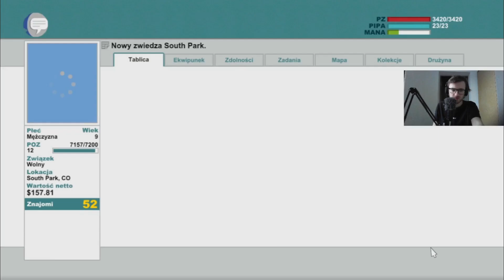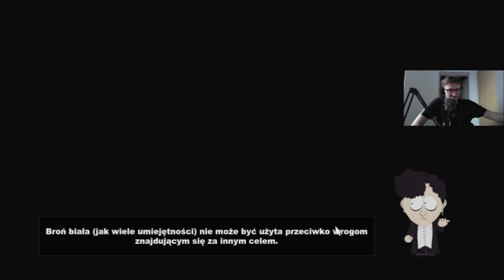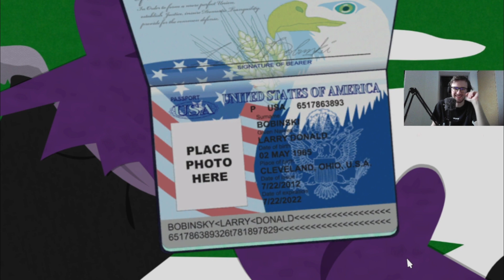Z WIZYTĄ W KLINICE ABORCYJNEJ... | South Park: Kijek Prawdy #9